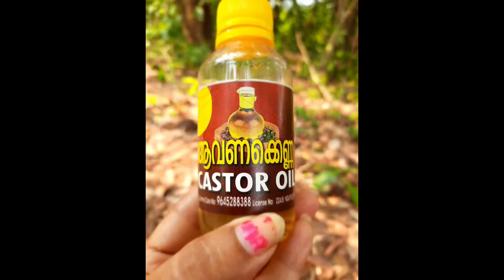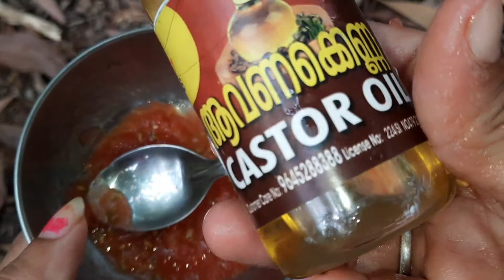ಕಣ್ಣಿನ ಸುತ್ತ ಇರೋ ಡಾರ್ಕ್ ಸರ್ಕಲ್ ಮಾಯ ಆಗ್ಬೇಕಾ?/ಏಜ್ ಆದ್ರು ಯಂಗ್ ಫೇಸ್ ನಿಮ್ಮದಾಗಬೇಕೆ?😱😇/Tomato face pack/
ಹಲೋ  ಫ್ರೆಂಡ್ಸ್ 🙏.ಇವತ್ತು ನಾನು ಬಂದಿದ್ದು ನ್ಯಾಚುರಲ್ ಫೇಸ್ ಪ್ಯಾಕ್ ಬಗ್ಗೆ ನಿಮಿಗೂ ಕೂಡಾ ತಿಳಿಸಿ ಕೊಡೋಕೆ.ಟೊಮೇಟೊ ದಲ್ಲಿ ಧಾರಾಳವಾಗಿ Vitamin C, pottassium ಅಡಗಿದೆ. ನಾವು ಹೊಟ್ಟೆಗೆ ಸೇವಿಸಿದ್ರೆ ಬಹಳ ಒಳ್ಳೆದು. ಜೊತೆಗೆ ಇದರ ಫೇಸ್ ಪ್ಯಾಕ್ ಮಾಡ್ಕೊಂಡು ಮುಖಕ್ಕೆ ಹಚ್ಚಿದ್ರೆ ಇನ್ನೂ ಒಳ್ಳೇದು. ಟೊಮೇಟೊ ಫೇಸ್ ಪ್ಯಾಕ್ ತುಂಬಾ ರೀತಿಯಲ್ಲಿ ಮಾಡಬಹುದು. ನಾನು 2 ರೀತಿಯಲ್ಲಿ ಮಾಡೋ ವಿಧಾನ ನಿಮಿಗೆ ತಿಳಿಸಿದ್ದೇನೆ. ಟೊಮೇಟೊ ಫೇಸ್ ಪ್ಯಾಕ್ ಅನ್ನು ರೆಗ್ಯುಲರ್ ಆಗಿ use ಮಾಡ್ತಾ ಬಂದ್ರೆ sun ಬರ್ನ್ ಹೋಗೊತ್ತೆ. ಹಾಗೆಯೇ tan ಆಗಿದ್ರು ಕೂಡಾ ಕಮ್ಮಿ ಆಗೊತ್ತೆ. ಟೊಮೇಟೊ ದಲ್ಲಿ pectin  ಮತ್ತೆ  flavonoids ಅಡಗಿರೋದರಿಂದ ಇದು ಸ್ಕಿನ್ texture ಅನ್ನು improve ಮಾಡೋತ್ತೆ. Ded skin ಅನ್ನು remove ಮಾಡೋತ್ತೆ. ಮತ್ತೆ ನ್ಯೂ ಸ್ಕಿನ್ ಬಿಲ್ಡ್ ಮಾಡೋತ್ತೆ. ಇದರಲ್ಲಿ ವಿಟಮಿನ್ C  ಮತ್ತೆ  Lycopen ಅಡಗಿವೆ. ಇದು ಸ್ಕಿನ್ ಡ್ಯಾಮೇಜ್ ಮಾಡೋ ಫ್ರೀ radical ವಿರುದ್ಧ ಹೋರಾಡಿ ಸ್ಕಿನ್ ಡ್ಯಾಮೇಜ್ ಆಗೋದನ್ನ ತಪ್ಪಿಸೋತ್ತೆ.Aging ಆಗೋದನ್ನ ತಪ್ಪಿಸೋತ್ತೆ. ಸದಾ health and youthfull  look ನೀಡೋತ್ತೆ. Pottassium ಇರೋದರಿಂದ ಸ್ಕಿನ್ ಅನ್ನು hydrate ಮಾಡೋತ್ತೆ. ಸ್ಕಿನ್ ಡ್ರೈ ಆಗೋದು ತಡೆಯೋತ್ತೆ. ಇದರ ಜೊತೆಗೆ aloe vera ಸೇರಿದ್ರೆ ಡಾರ್ಕ್ ಸರ್ಕಲ್ complete ಆಗಿ ಮಾಸಿ  ಹೋಗಿ ಬಿಳಿ ಆಗೋತ್ತೆ.ದಿನಕ್ಕೆರಡು ಬಾರಿ ಮಾಡ್ತಾ ಬರ್ಬೇಕು.ಇನ್ನೊಂದು castor oil ಸೇರಿದ್ರೆ  ಡ್ರೈ ಸ್ಕಿನ್ ಇರೋರಿಗೆ soft and smooth ಸ್ಕಿನ್ ಕೊಡೋತ್ತೆ.ಹೀಗೆ  ವಾರಕ್ಕೆರಡುಬಾರಿ ಮಾಡಬೇಕು.ಎಕ್ಸ್ಟ್ರಾ ಗ್ಲೋ  ಸಿಗ್ಬೇಕುಂತ ಇದ್ರೆ ಟೊಮೇಟೊ ರಸಕ್ಕೆ ಜೇನು ಸೇರಿಸಿ ಹಚ್ಚಿ.ವೀಡಿಯೋ ನೋಡಿದ್ರೆ ಹೆಚ್ಚಿನ ಸಂಗತಿ ತಿಳಿಬಹುದು. ಥಾಂಕ್ ಯು.🙏